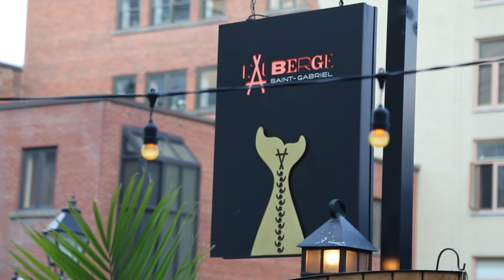Les partys du Grand Prix à l'Auberge St-Gabriel à Montréal | Montreal.TV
Pendant les festivités du Grand Prix du Canada à Montréal, l'Auberge St-Gabriel, organise quatre jours de festivités du jeudi au dimanche soir.  L'Auberge Saint-Gabriel dans le Vieux-Montréal est le seul établissement officiellement approuvé par Octane promoteur du Grand Prix du Canada à Montréal.  Dans ce reportage, on retrouve, Nic Urli, Francisco Randez, Felipe St-Laurent et Marc Bolay.